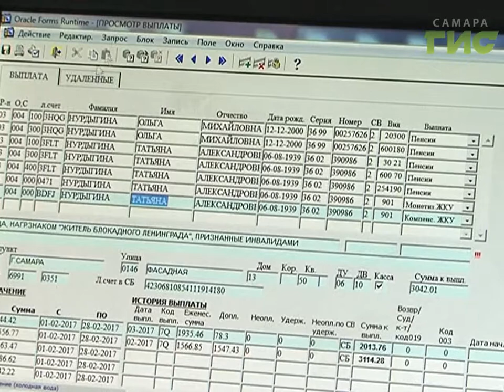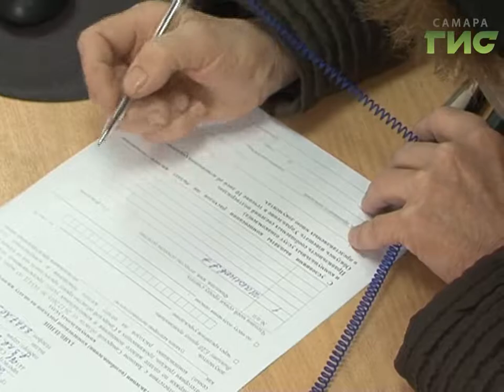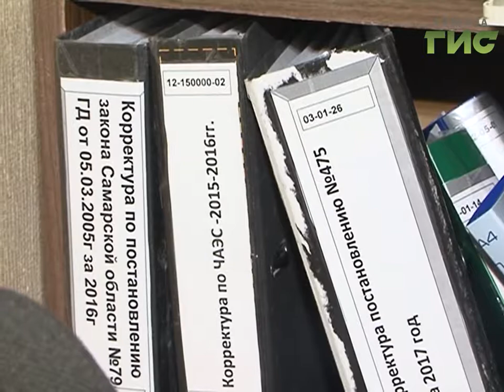Около полумиллиона льготников в апреле получат компенсацию за коммунальные услуги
Около полумиллиона льготников в апреле получат компенсацию за коммунальные услуги. Еще более 50 тысяч человек не смогут этого сделать из-за долгов перед управляющими компаниями, или потому что вовремя не сообщили о переезде. С этого года затраты на услуги ЖКХ возмещают иначе: если раньше льготникам начисляли фиксированную выплату, то теперь ее рассчитывают в зависимости от  того, сколько воды, электричества и газа израсходовано по факту.